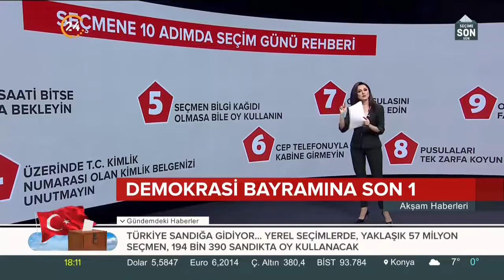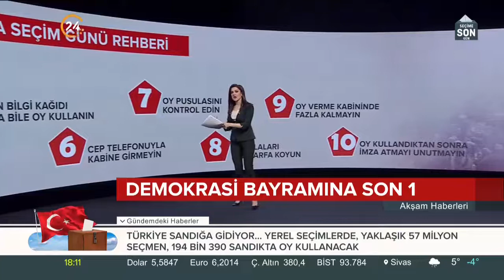Seçmene 10 adımda seçim günü rehberi